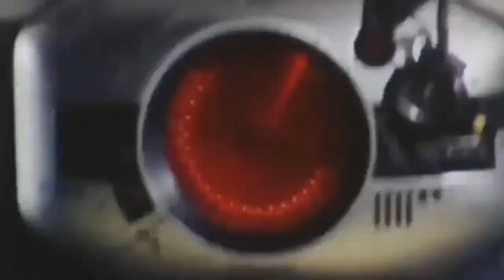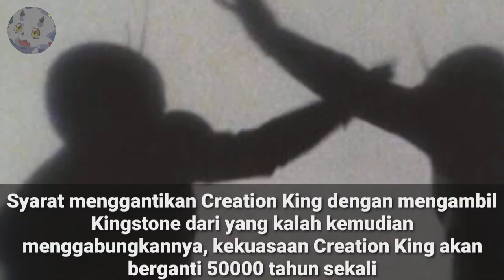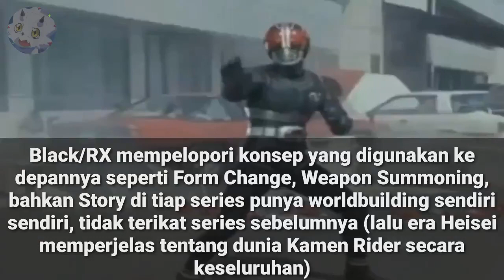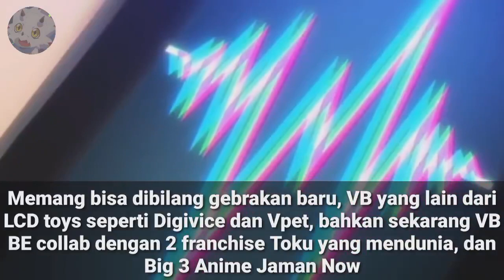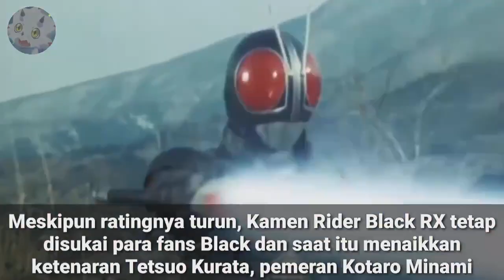DIGI-CHAT CH39: INI DIA GES! 6 KESAMAAN DIGIMON GHOST GAME DENGAN KAMEN RIDER BLACK!!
WARNING: Video ini hanya berisikan opini  dan hasil dari personal research yang didapet aja

Jadi kebetulan saja saya mendapatkan ide random untuk membahas ini, beberapa kesamaan yang saya temukan di Digimon ghost game dengan Kamen Rider Black, selamat menyaksikan

Credits to Digimon, Akiyoshi Hongo, and Toei Animation

Aset
Digimon Adventure 02
Digimon Savers
Digimon Xros Wars
Digimon Ghost Game
Kamen Rider Black
Kamen Rider Black RX